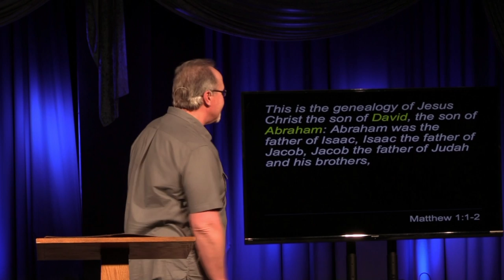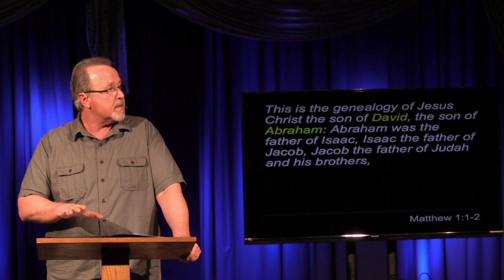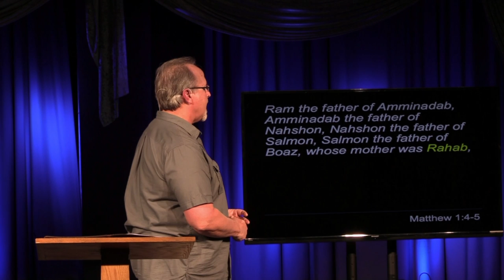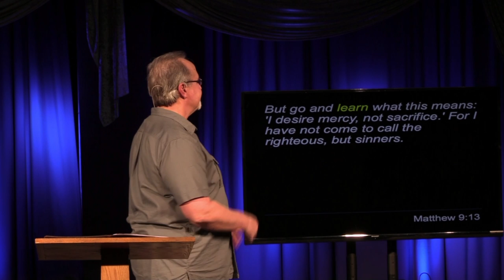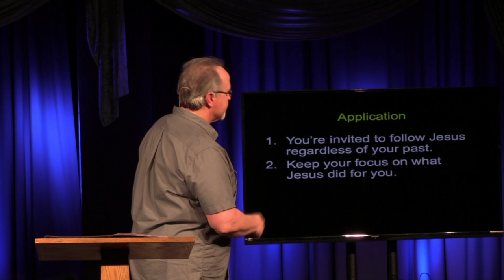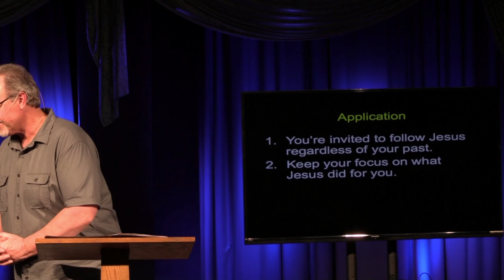12-9-18 The Purpose of Christmas Part 1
Pastor Barry Tuggle